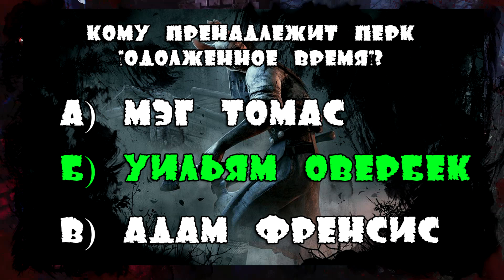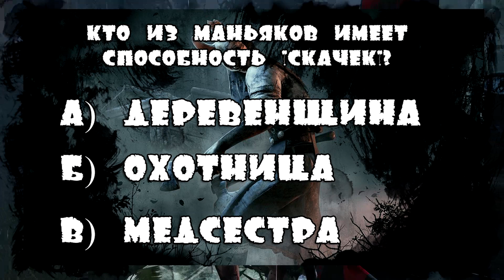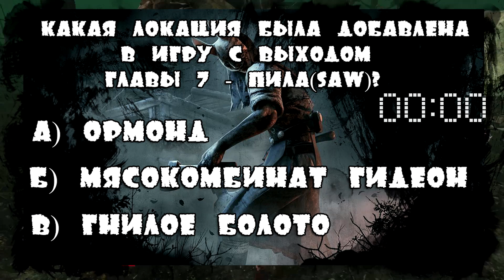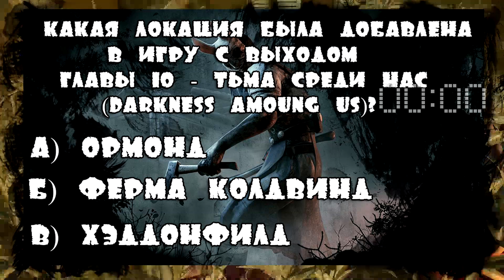👉КАК ХОРОШО ТЫ ЗНАЕШЬ ИГРУ Dead By Daylight?👈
Привет, я Александра! Рада видеть тебя на своем канале :з